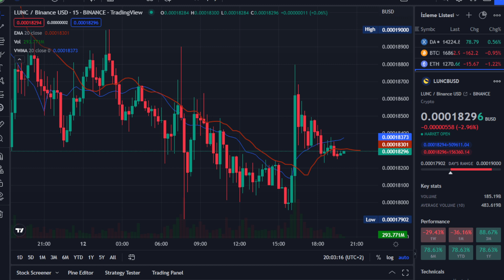Terra Classic LUNC DAO CEO'su Do Kwon'u LUNC DAO'yu Oluşturmakla Suçladı!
2018 yılında kurulan Terra, merkeziyetsiz kripto para birimlerinin sahip olduğu özgürlüğü, dolar ve lira gibi itibari para birimlerinin istikrarı ile birleştirmeyi amaçlayan bir Blockchain ağıdır. Blok zinciri, bu amaç doğrultusunda merkeziyetsiz stabil coinler üretmektedir. Stabil coinler, değeri gerçek dünyadaki bir fiat para birimine bağlı olan dijital varlıklardır. Ağın terraUSD (UST) isimli merkeziyetsiz, ABD dolarına endeksli bir stabil coin’i bulunur. Blok zincirinin yerel kripto para birimi ise LUNA’dır.